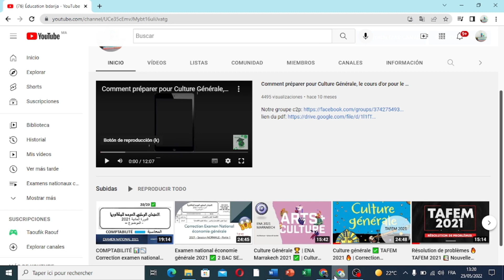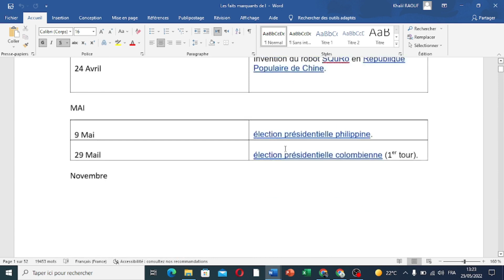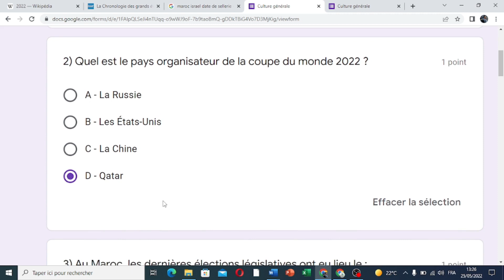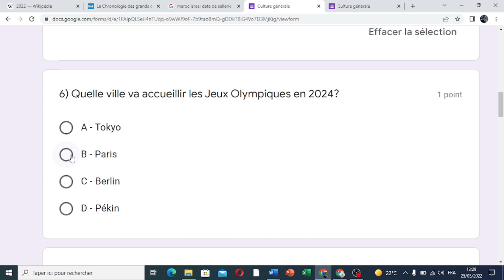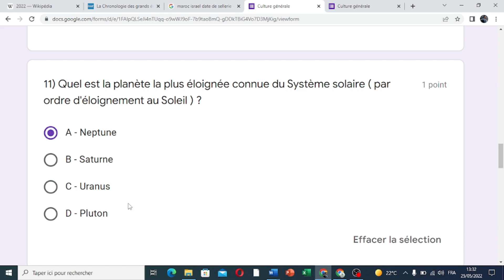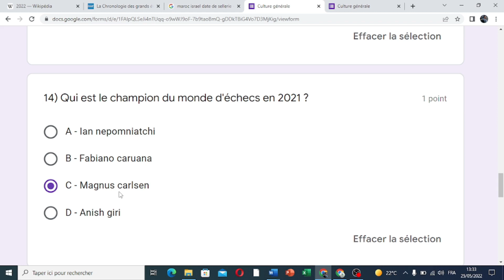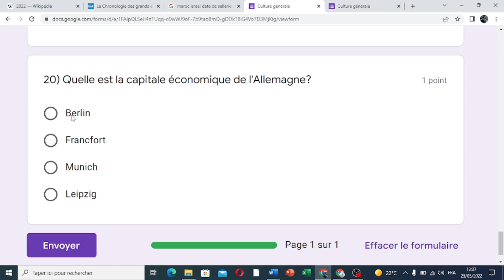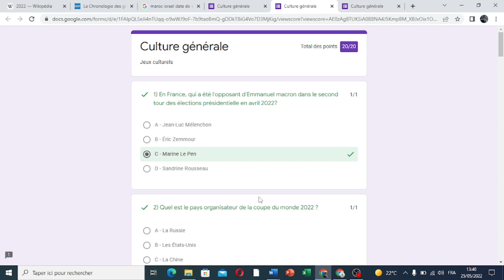IMPORTANT ❗ Les faits marquants et actualités 2022 et 2021 ✅ Culture générale pour TAFEM 2022 📚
Converte-toi en membre pour avoir plus de privilèges

lien vers le récapitulatif de l'année dernière ( Mémorisation - Résolution de problèmes - Culture générale)